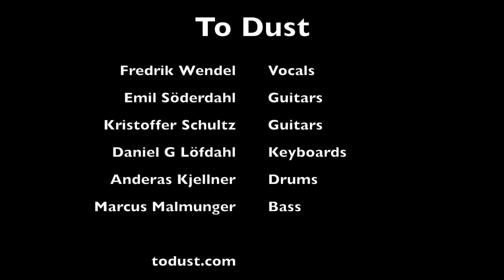To Dust - Live @ Kulturnatten, Lund 20170916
A few short clips from our live gig at Kulturnatten in Lund, Sweden September 16th 2017.

Songs:
Shades
Through The Others
I, Commodity
Enigma